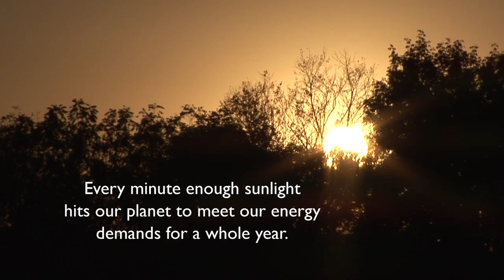Ruhl Electric Film